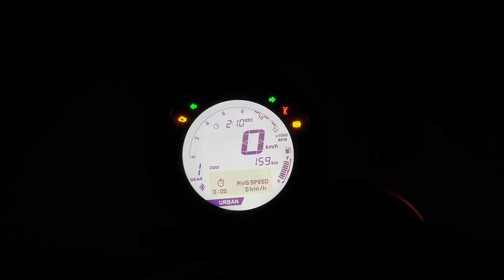Tvs Ronin 225 Headlight Test In Night: Better Than Hunter ! Fully Led - Tvs Ronin 225 !!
Hi Guys

Aaj Karne Waale Hai Tvs Ronin 225 Ka Headlamp Test in Night !